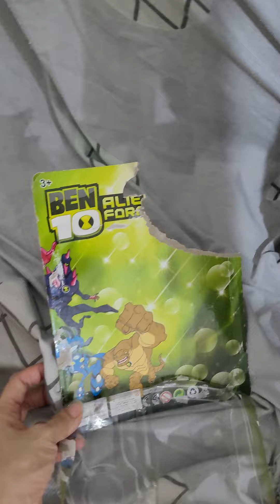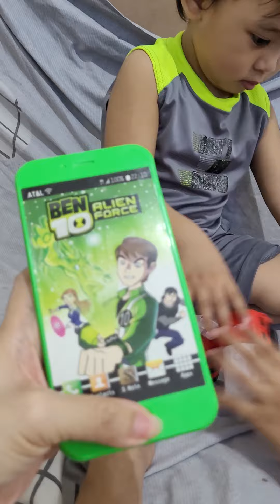Mamalola's pasalubongs January 2022